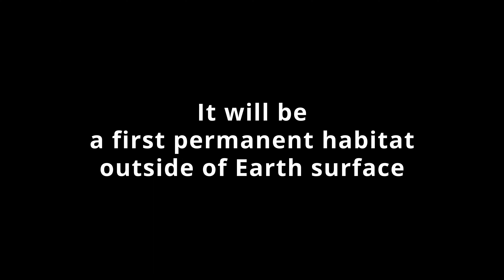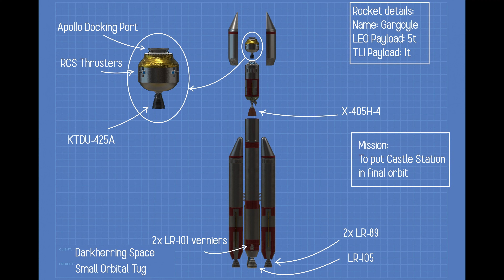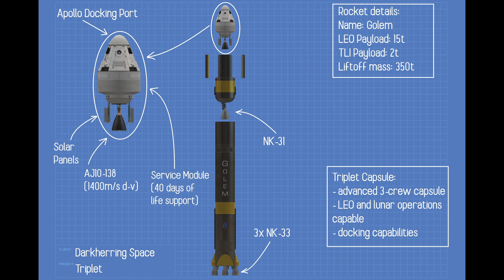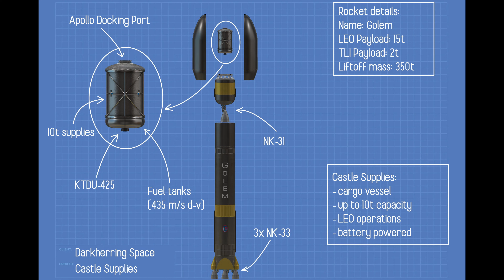Castle Station - first permanent orbital outpost cinematic (RSS/RO/RP-1)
Castle station is my first permanent outpost in space. It is capable of hosting crew of 3 for over a year, and it is equipped with multiple docking ports, so there is no problem in shipping supplies.
To make it fully operational I needed 4 launches - Station, Orbital Tug, Crew and Supplies.

0:00 - Intro
0:21 - Station
2:23 - Orbital Tug
5:43 - Crew
7:53 - Supplies